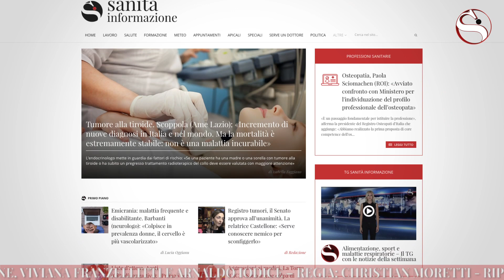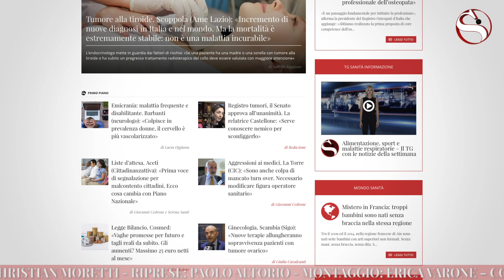Tg Sanità Informazione, 28° puntata